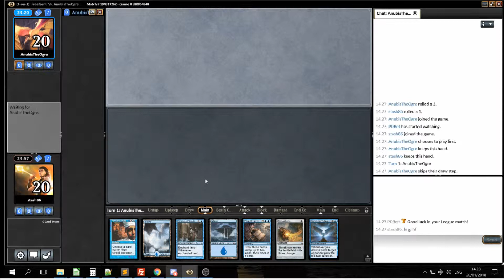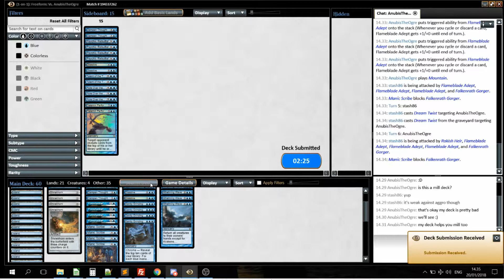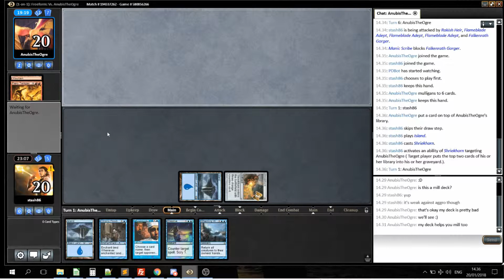Penny Dreadful Season 7 Mono Blue Tutelage - Match 5 Mono Red Madness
Match 5 against Mono Red Vampire Madness deck. Another tough MU for this deck. It can go wide fast enough to kill me before I can mill him out.

If you have any question or comment, just write them in the comment section below, or join our PD Discord server , and write your questions there.

I'm doing a public donation page to help me buy a new proper microphone for recording